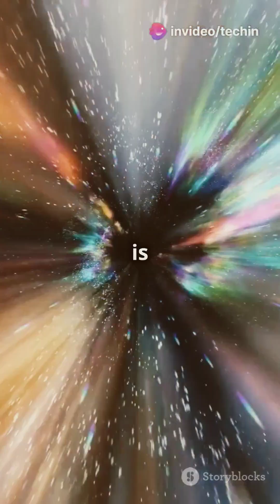What Happens If You Fall Into a Black Hole?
Ever wondered what happens if you fall into a black hole? In this intriguing video, we delve into the mysteries of black holes and explore three mind-blowing concepts:

1. Spaghettification - Discover how intense gravity can stretch anything that falls into a black hole like a piece of pasta.

2. Event Horizon- Learn about the point of no return, where not even light can escape.

3. Theories - Uncover the possibilities of ending up in a singularity or transitioning through cosmic gateways to other universes.

Join us on this cosmic journey and expand your understanding of the universe!